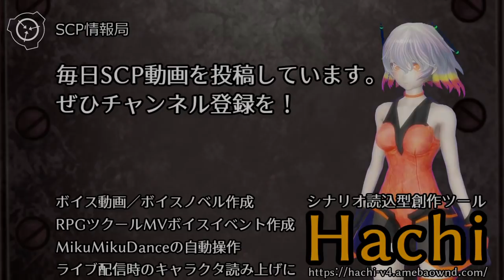【怪異132】SCP-2846 - 大イカと船乗り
オブジェクトクラス: Keter